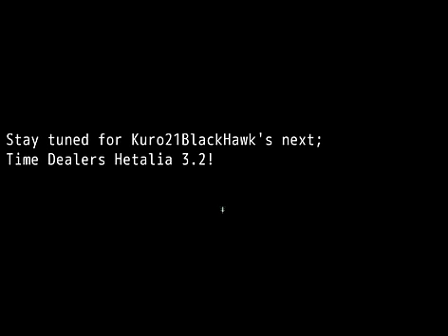Let's Play!: Time Dealers Hetalia (Part 15)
It's the grand finale... for now! After a long journey and some rest, we figure more times might be joining us soon. But right when we start to head... that doesnt seem to happen!